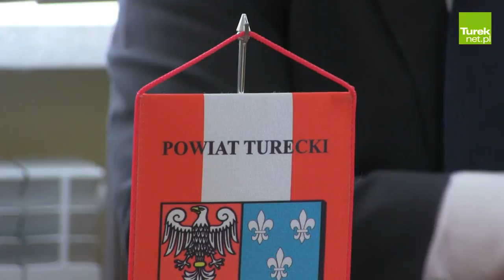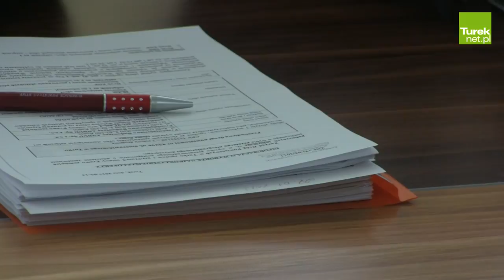Powiat: Transport problemem nie tylko powiatu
Transport publiczny był jednym z najważniejszych tematów konferencji prasowej, zwołanej we wtorek 14 marca w Starostwie Powiatowym. Starostwie Mariusz Seńko i Dariusz Kałużny wyjaśniali, że władze powiatu wywiążą się ze swoich zadań i zapewnią dojazdy na między „stolicami” gmin a Turkiem. O kursy w pomniejszych miejscowościach będą musieli zatroszczyć się włodarze poszczególnych gmin.